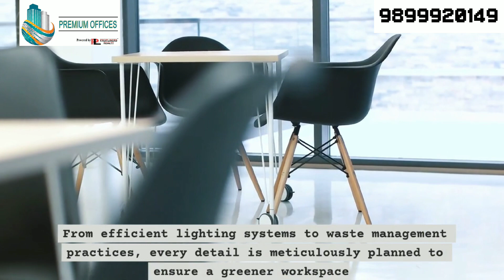Sovereign Corporate Tower Sector 136 Noida 9899920149 Premium Offices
Sovereign Corporate Tower Sector 136 Noida: A Modern and Efficient Office Space
Sovereign Corporate Tower is a state-of-the-art office building located in Sector 136, Noida. It is a 2B+G+17-storey building with a total built-up area of 279,000 square feet. The tower offers a wide range of office spaces, from small suites to large floor plates. It is also equipped with a variety of amenities, including a cafeteria, gym, and recreation room.

In the heart of Noida’s ever-evolving skyline, the Sovereign Corporate Tower sector 136 noida stands as a testament to luxury, innovation, and modernity. Sector 136 of Noida has witnessed a remarkable transformation with the emergence of this architectural masterpiece. The Sovereign Corporate Tower sector 136 Noida, a prime example of thoughtful design and state-of-the-art infrastructure, has become a beacon for businesses seeking an ideal space that harmonizes comfort and professionalism. This article delves into the many facets that make the Sovereign Corporate Tower in Sector 136, Noida, a standout choice for corporate spaces.